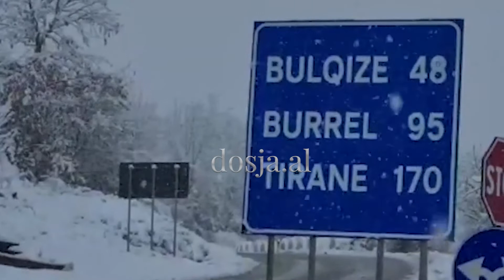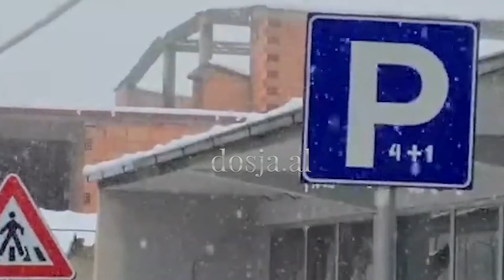Dibra e bardhë, dëbora nuk pushon së rëni në Bulqizë dhe zonat përrreth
- Videoja e mëposhtme është filmuar në qarkun e Dibrës, ku reshjet e dëborës nuk kanë pushuar së rëni. Nga pamjet e siguruara nga Dosja.al, shihen banesat si dhe rrugët e qytetit të zbardhura, ndërkohë që për shkak të motit të keq, kalimi i mjeteve është i vështirë.